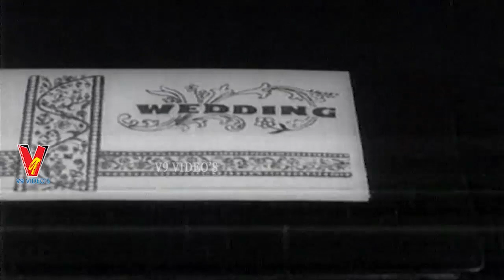KODALU PILLA | PART 12/12 | KRISHNA | ANJALI DEVI | K R VIJAYA | V9 VIDEOS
Watch And Enjoy Telugu Movie Kodalu Pilla  Part 12 On V9 Videos.

Starring : Krishna, Anjali Devi, K R Vijaya, Pandharibai, RajaBabu Among Others.

Director : M Mallikharjuna Rao
Producer : Narayanan Chettiar